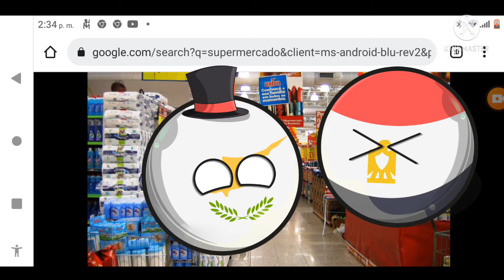el trabajo de Egipto EP 10